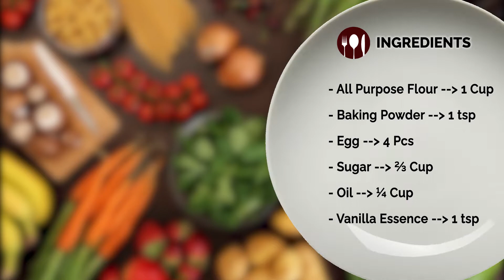চুলায় তৈরি ভ্যানিলা স্পঞ্জ কেক - The Perfect Vanilla Sponge Cake Without Oven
কেক খেতে কে না পছন্দ করেন! তবে কেকের উপরের ক্রিম অনেকেই খেতে চান না। এ কারণে স্পঞ্জ কেকের কদর ঘরে-বাইরে সবখানেই। হালকা ক্ষুধার বড় সমাধান হলো স্পঞ্জ কেক। চাইলে ঘরেই স্বাস্থ্যকর উপায়ে তৈরি করে নিতে পারেন স্পঞ্জ কেক। জেনে নিন রেসিপি।

Easy Vanilla Sponge Cake Recipe! If you have been on the hunt for a basic vanilla cake recipe then you are welcome, as I have just the right, easy and quick vanilla sponge cake for you. It is fluffy, light, moist and delicious!

আমার এই  ভিডিওটি  ভালো লাগলে অবশ্যই লাইক | কমেন্ট এবং শেয়ার করবেন ।
আর যারা আমার রান্না গুলো ট্রাই করেন তারা সেই রান্নার ছবি বা ভিডিও আমার ফেসবুক পেইজে শেয়ার করতে পারেন :)